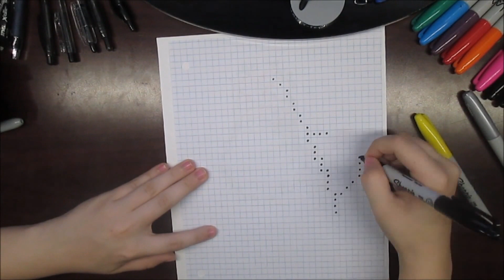Star Trek Symbol - Graph Art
Set your phasers to FUN!. What? Not punny? :P